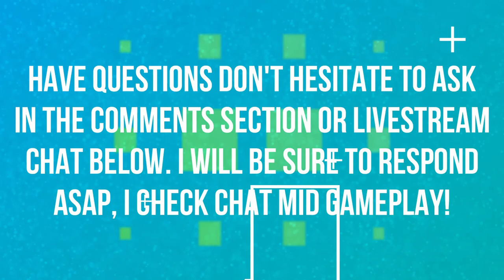WE CAPTURE OUR SECOND LEGENDARY | WALKTHROUGH | EPISODE 52 | POKEMON LET'S GO 🎮🎮🎮